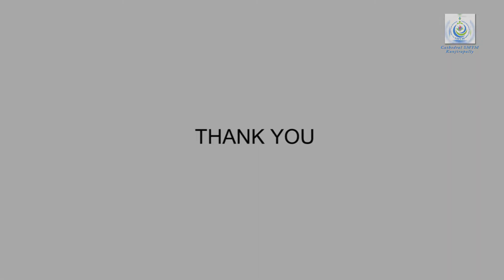Rosary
Rosary making from stro